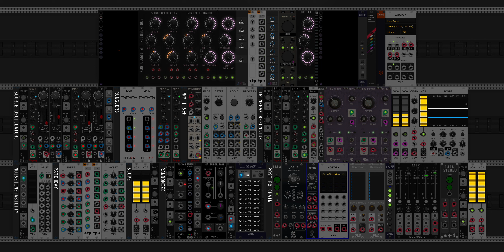Testdrive Blippoo V2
more tests on refined Blippoo Box patch in VCV Rack 2
for the actual patchfile